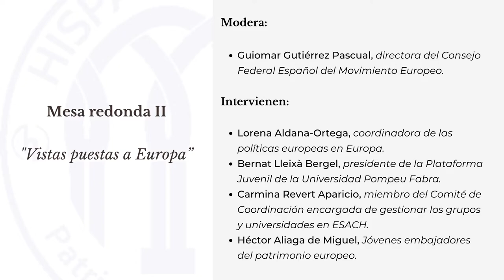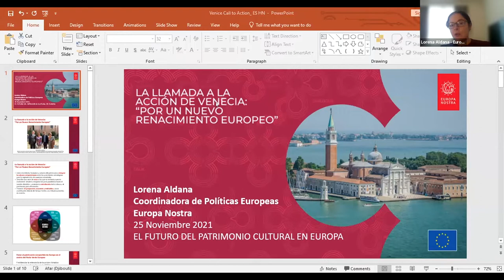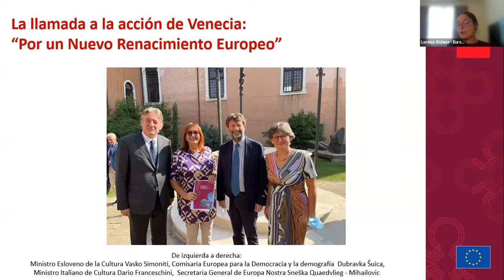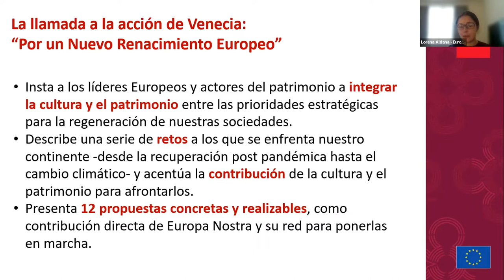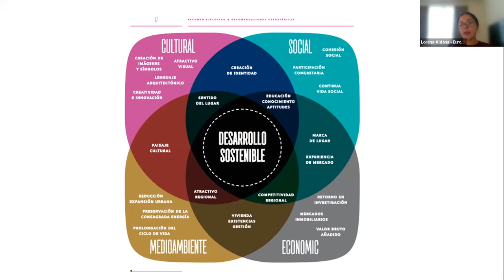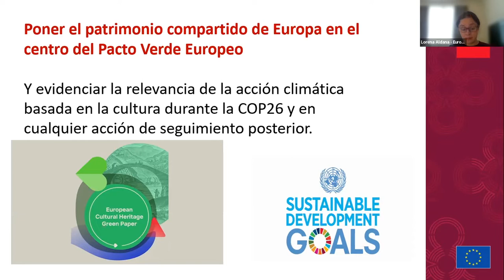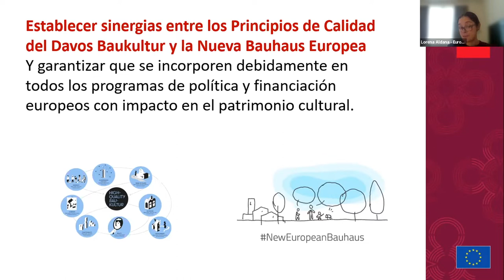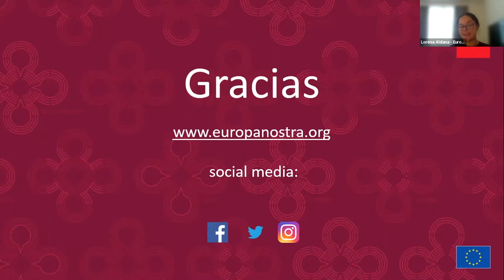El futuro del patrimonio cultural en Europa. Mesa redonda II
Mesa redonda II. Vistas puestas a Europa
Modera
Guiomar Gutiérrez Pascual, directora del Consejo Federal Español del Movimiento Europeo.
Intervienen
Lorena Aldana-Ortega, coordinadora de las políticas europeas en Europa.
Bernat Lleixà Bergel, presidente de la Plataforma Juvenil de la Universidad Pompeu Fabra.
Carmina Revert Aparicio, miembro del Comité de Coordinación como encargada de gestionar los grupos y universidades en ESACH.
Héctor Aliaga de Miguel, Jóvenes embajadores del patrimonio europeo.

El futuro del patrimonio cultural en Europa
Organizada por Hispania Nostra
Jornada telemática, 25 de noviembre de 2021